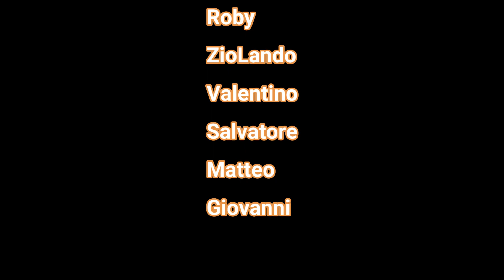In Moto:Passo del Brallo - val Tidone-Brugnello- al Brallo